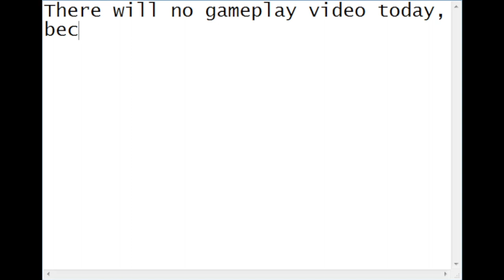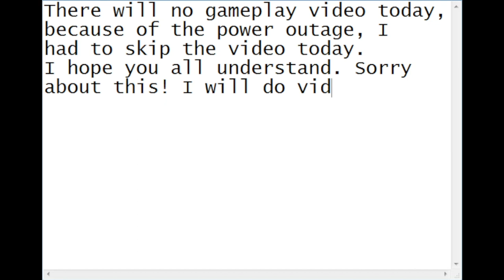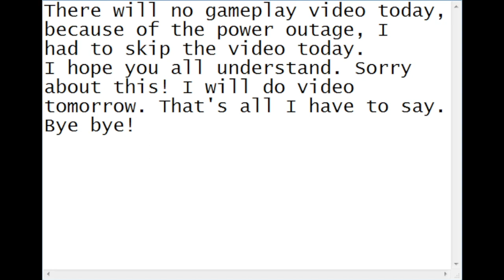There will be no gameplay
Because we had a power outage, there will be no gameplay video today. Sorry!